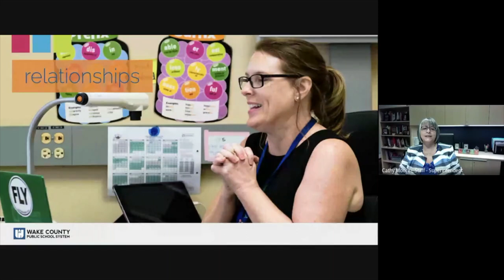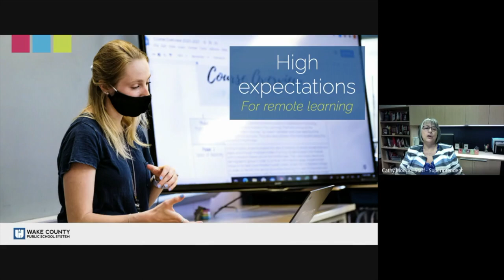WCPSS Media Briefing Aug 14, 2020